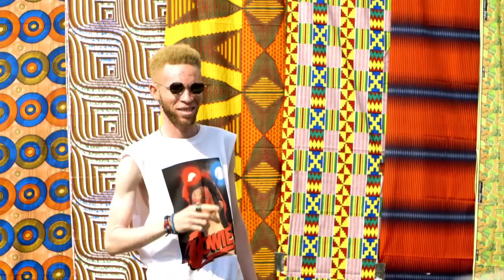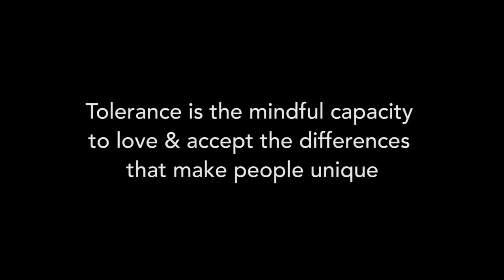Freak De L'Afrique ft. Serafina Sanches - Divas de Angola (Official Music Video)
Wallizz ft. Serafina Sanches - Divas de Angola

Press subtitle for english song lyrics

"Divas de Angola" is the collaboration between DJ Wallizz from Berlin and Angolan singer Serafina Sanches.
Both are part of the Freak de l'Afrique collective which promotes modern African club sounds since 2012.

Video Director: Aziz Sarr
Cut: Selim Harbi